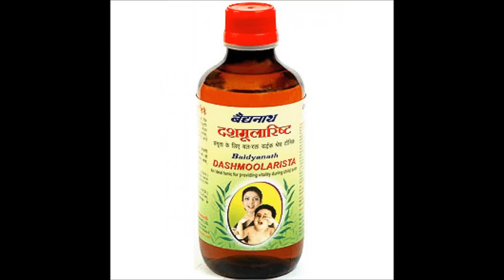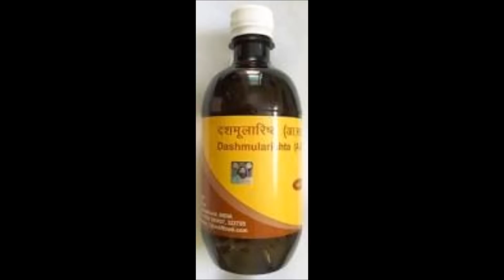दशमूलारिष्ट के फ़ायदे और इस्तेमाल | Dashmularistha Benefits in Hindi | Dashmularishta Ke Fayde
Dashmularistha Benefits in Hindi | Dashmularishta Ke Fayde दशमूलारिष्ट के फ़ायदे और इस्तेमाल | दशमूलारिष्ट का इस्तेमाल औरतों में डिलीवरी के बाद किया जाता है और इसी के लिए यह ज़्यादा पोपुलर भी है. डिलीवरी के बाद महिलाओं को इसका इस्तेमाल ज़रूर करना चाहिए, इस से बढ़िया कोई दूसरी दवा नहीं है. Puri jankari yahan padh sakte hain

दशमूलारिष्ट घर बैठे ऑनलाइन ख़रीदें अमेज़न से

Baidyanath Ayurvedic Tonic Dashmularishta, 450ml

►दमा, श्वास(अस्थमा)
►एसिडिटी/हाइपर एसिडिटी
►पेप्टिक अल्सर
►गैस, गैस्ट्रिक
►कब्ज़
►बवासीर, ख़ूनी बवासीर, बादी बवासीर
►ल्यूकोरिया/मासिक विकार
►बाँझपन, हिस्टीरिया
►शरीर की सुजन
►खाज-खुजली
►सर्दी-जुकाम, नज़ला
►मधुमेह, बहुमूत्र
►यूरिक एसिड
►सिस्ट, मॉस, ट्यूमर, ग्लैंड, गण्डमाला, कंठमाला
►इसनोफ़िलिया
►एलर्जी
►टी. बी.